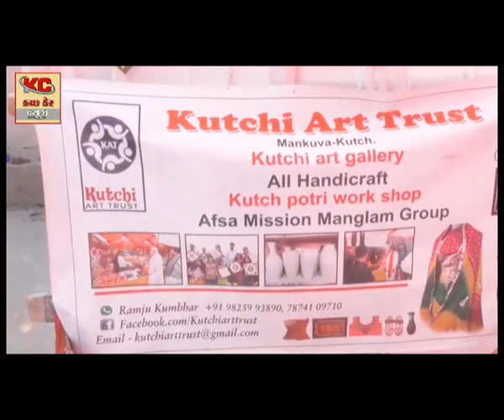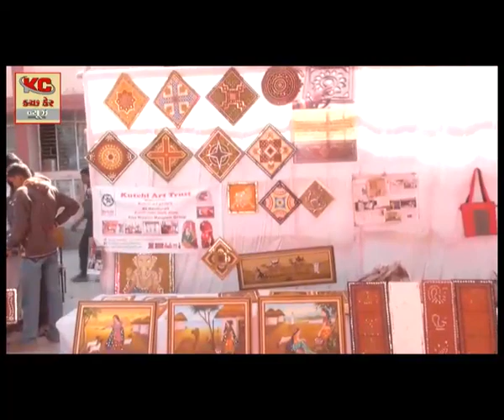કચ્છી આર્ટ ટ્રસ્ટ એ લીધી ભુજ ની કેન્દ્ર વિદ્યાલયની મુલાકાત - Kutch Care News